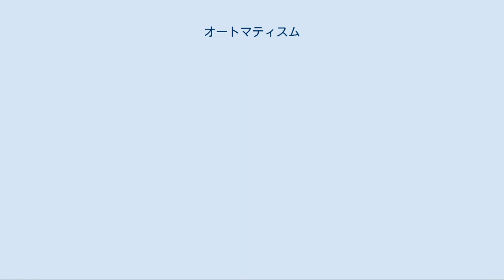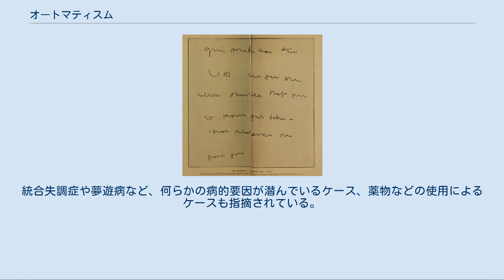オートマティスム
レオノーラ・パイパーによる自動筆記 (1911) オートマティスム（仏: Automatisme）とは、心理学用語で「筋肉性自動作用」という意味。
あたかも、何か別の存在に憑依されて肉体を支配されているかのように、自分の意識とは無関係に動作を行ってしまう現象などを指す。
自動作用によって筆記を行う現象を自動筆記(英: Automatic writing)、自動書記、自動記述などと呼ぶ。
 霊媒や霊能者、チャネラーなどと呼ばれる人々は、「死者の霊が下りてきた」「神や霊に命令されている／体を乗っ取られている」「高次元の存在や宇宙人とチャネリングを行う」などの理由により、無意識的にペンを動かしたり語り始めたりする。
これは神霊などがこの世界に接触を図る方法として説明されている。
日本ではかつて「神がかり」「お筆先」とも呼ばれていた。
 霊媒による自動作用ではトランス状態で生じる場合と、意識を保ったまま自動作用が発生する場合がある。
筆記者が知り得ない情報や習得していない言語を筆記した、通常ではありえない速度での筆記などの報告がある。
 第一次世界大戦後、フランスの詩人でダダイストでもあったアンドレ・ブルトンは、ダダと決別して精神分析などを取り入れ、新たな芸術運動を展開しようとした。
彼は1924年、「シュルレアリスム宣言」の起草によってシュルレアリスム（超現実主義）を創始したが、彼が宣言前後から行っていた詩作の実験がオートマティスム（自動記述）と呼ばれている。
 これは眠りながらの口述や、常軌を逸した高速で文章を書く実験などだった。
半ば眠って意識の朦朧とした状態や、内容は二の次で時間内に原稿用紙を単語で埋めるという過酷な状態の中で、美意識や倫理といったような意識が邪魔をしない意外な文章が出来上がった。
無意識や意識下の世界を反映して出来上がった文や詩から、自分達の過ごす現実の裏側や内側にあると定義された、より過剰な現実、すなわち「超現実」が表現でき、自分達の現実も見直すことができるというものだった。
 心霊主義の立場ではオートマティスムを憑依現象の一種と考えて、霊が霊媒の手を借りて意思表示や創作を行っていると説明している。
 科学的にはオートマティスムは自己催眠の一形態として説明されるケースがある。
統合失調症や夢遊病など、何らかの病的要因が潜んでいるケース、薬物などの使用によるケースも指摘されている。
 ウィジャボードやコックリさんの原理は、観念性運動と呼ばれる筋肉の無意識の動きとして説明されている。